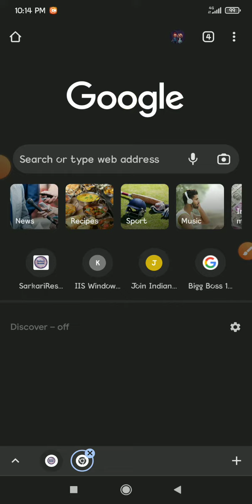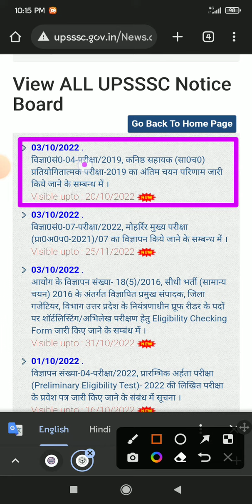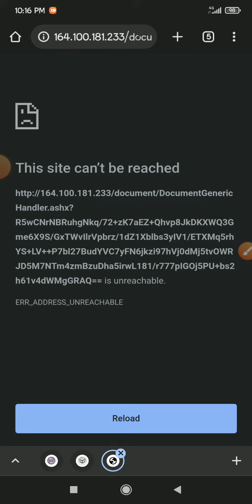UPSSSC Junior Assistant 2019 Final Result Declared | Server Down 😡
UPSSSC Junior Assistant 2019 Final Result Declared 😊